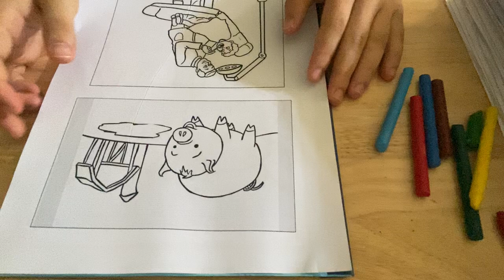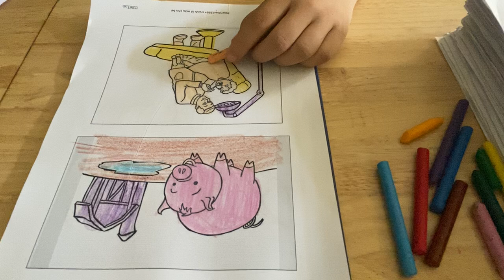একটি খামার এবং একটি ডেন্টিস্টে শূকরের ছবিগুলি কীভাবে রঙ করবেন তা ভাগ করুন৷